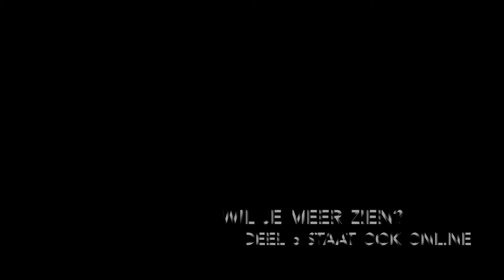Roadtrip COSTA-RICA (VLOG 5)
•Instagram: • Michellestummel • marjoleix

•Edit:
Imovie

•Beschrijving
Content over reizen en de wereld ontdekken.

• in mei 2021 midden in de Corona crisis zijn wij naar Costa Rica vertrokken. Daar hebben wij twee weken lang een roadtrip gemaakt.